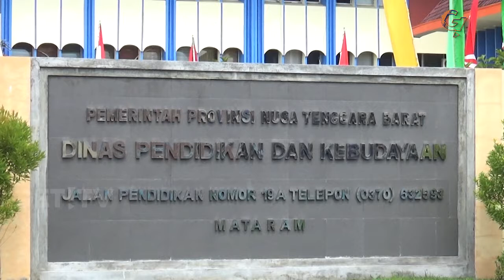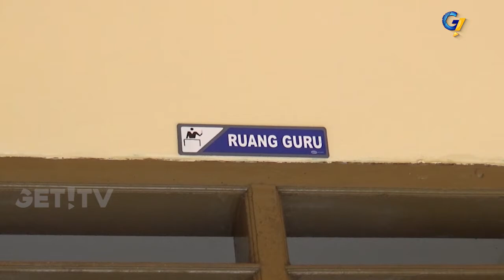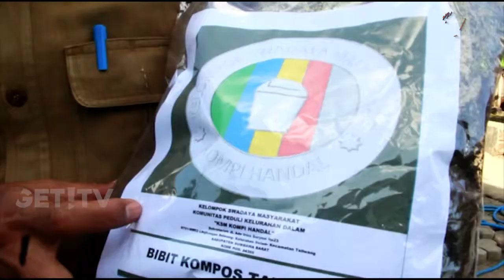GET! NEWS | 24 MEI 2018 | GET! TV